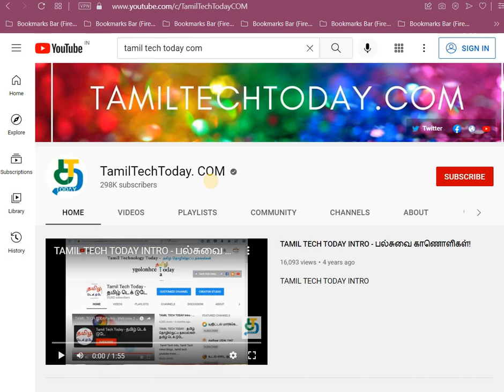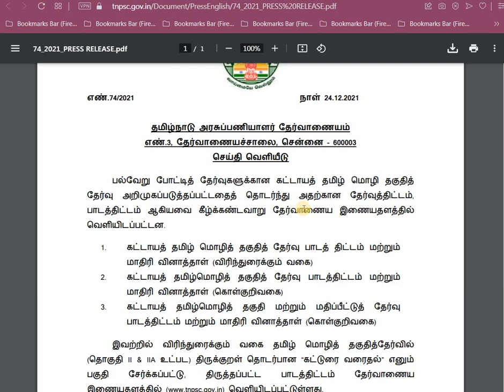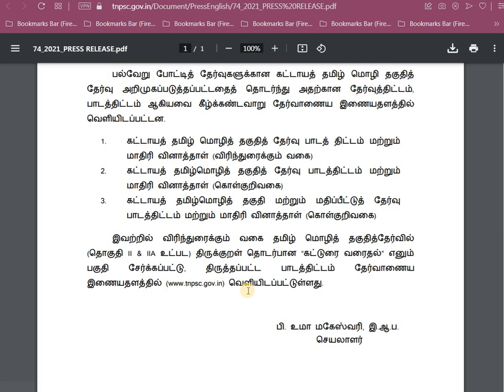TNPSC Group 2| TNPSC Group 4| கட்டாய தமிழ் தாள்; TNPSC முக்கிய அறிவிப்பு!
2022 TNPSC Group 2, Group 4: கட்டாய தமிழ் தாள்; டி.என்.பி.எஸ்.சி முக்கிய அறிவிப்பு!